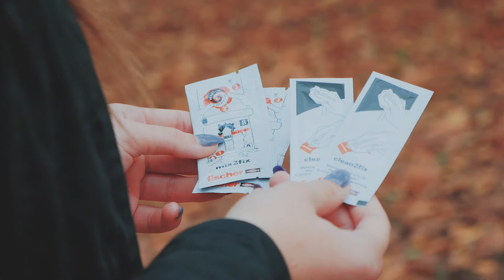Hochzeits-Checkliste: DAS darf nicht fehlen! Absatz kleben der Brautschuhe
Wollt ihr es gratis ausprobieren?

Du bist Braut? Bräutigam? Trauzeugin? Brautmutter? Auf deiner Hochzeits-Checkliste darf ein vernünftiger Kleber nicht fehlen! Denn die Absätze von High Heels können auf einer Hochzeit schnell brechen und dann ist erst mal Alarm angesagt. Damit die Braut dann nicht in Adiletten tanzen muss, kannst du ihr mit dem Fischer Bad Kleber sofort helfen und den abgebrochenen Absatz reparieren.

Teste den Fischer Bad Kleber kostenlos und nimm an unserer Cashback Aktion teil: